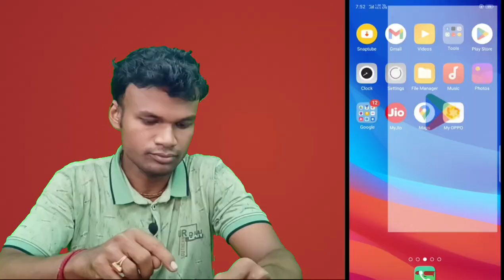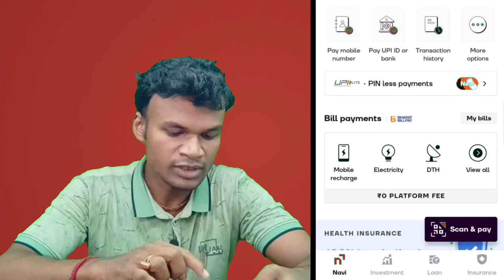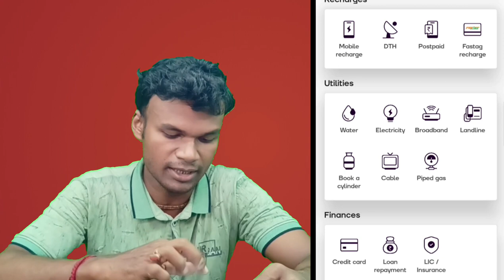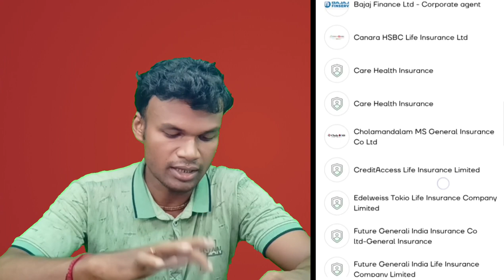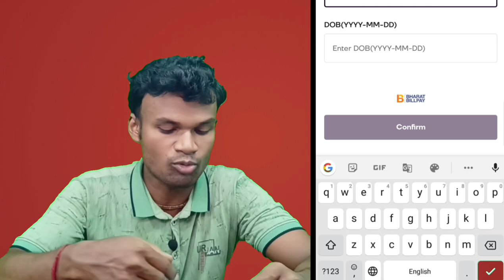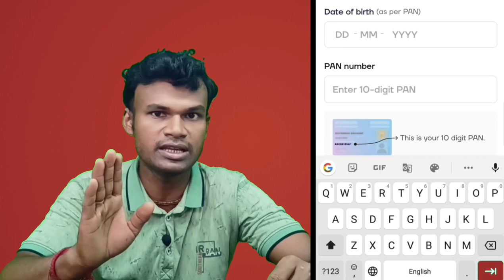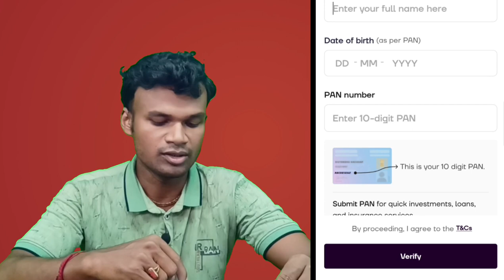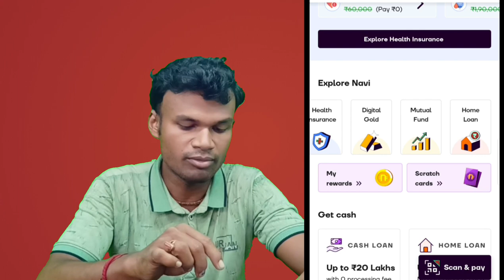Navi App पर मिनट में Lakho का लोन कैसे ले/Nabhi App Mein Loan Kaise Le 2024/loan insurance Investing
Navi App पर मिनट में Lakho का लोन कैसे ले/Nabhi App Mein Loan Kaise Le 2024/Navi app loan insurance earning recharge bill payment@neckyearseekho

Your Qury-
navi personal loan kaise apply kare
navi personal loan apply online
navi app se paise kaise kamaye 2024
navi app se kaise loan le
navi loan app review 2024
instant loan app without income proof
navi loan app interest rate